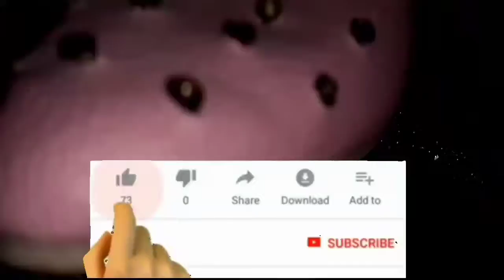Eid Shopping Hareem And Prents, Best Eid Shopping Vlogs | M Toys Tv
Hey Guys Wellcome To the M Toys Tv